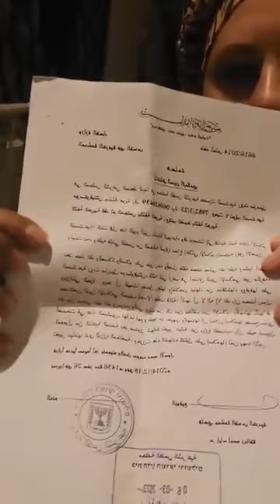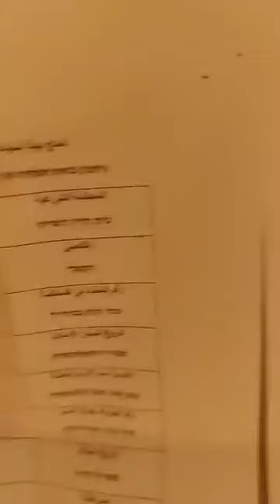סרסורי הפסיכיאטריה נחשפים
הצלחה בכל מעשי ידיך ואריכות ימים לרות מוסקוביץ

כל מוסדות השקר נחשפים בשיקוציהם